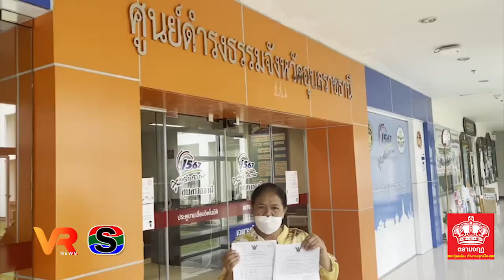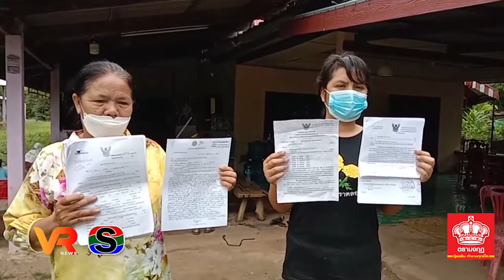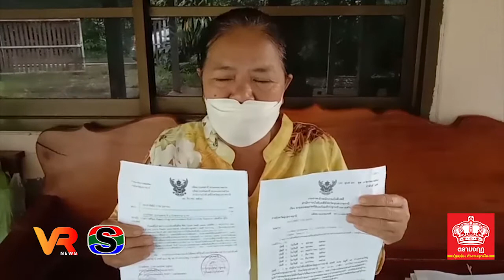ครูเทศบาลสุดช้ำ โดนยึดบ้าน ค้ำประกันซื้อรถ 1. 2 ล้าน ให้เพื่อนร่วมงาน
ครูโรงเรียนเทศบาลสุดช้ำ โดนยึดบ้านพร้อมที่ดิน ค้ำประกันซื้อรถ1.2 ล้าน ให้เพื่อนร่วมงาน ตอนให้ช่วยมาขอร้องถึงบ้านมา เผย ครอบครัวสามีก็เสียชีวิตแล้ว แถมยังมีภาระหนี้สิน ต้องเลี้ยงหลาน 2 คนลูกสาวก็ป่วยเป็นโรคซึมเศร้า